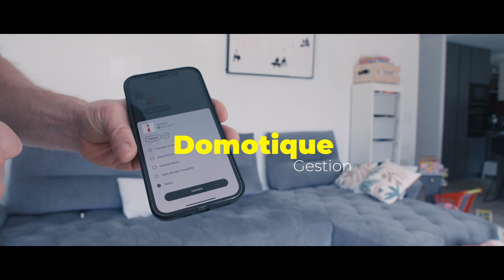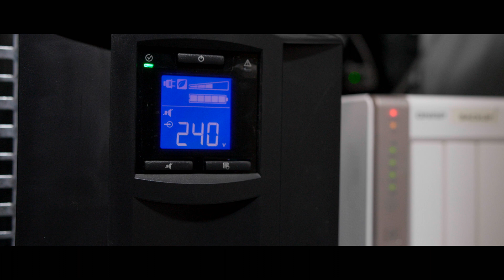Volta-A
Entreprise spécialisée en solution électrique, VOLT-A met son expertise et son dynamisme au service des professionnels et des particuliers. Installation, rénovation, contrôle ou optimisation énergétique: quel que soit votre projet, VOLT-A s’engage à y répondre avec soin, pertinence et réactivité. Caractérisé par l’innovation et la polyvalence, son panel de prestations est pleinement adapté aux nouveaux besoins du marché et entièrement modulable selon vos souhaits.